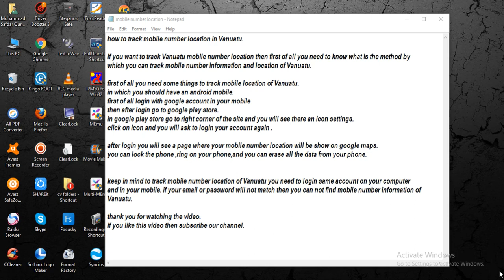how to track mobile number location in Vanuatu [ tech ]